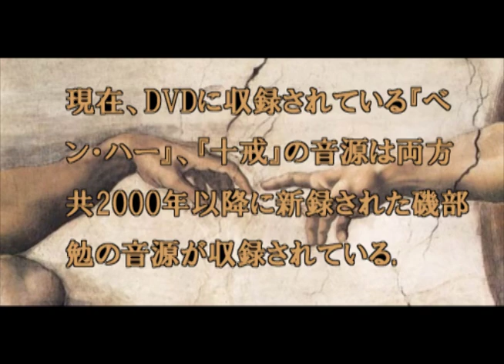納谷悟朗、若本規夫、チャールトン・ヘストンの吹き替えを語る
癒されBar若本シーズンZwei 第55回（Guest：納谷悟朗） にて